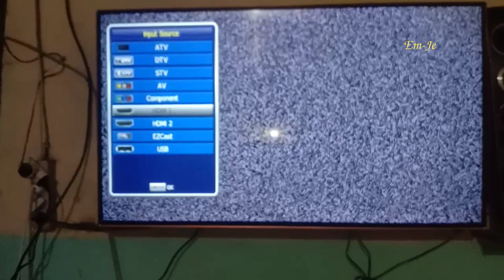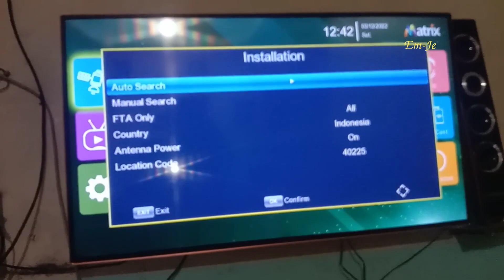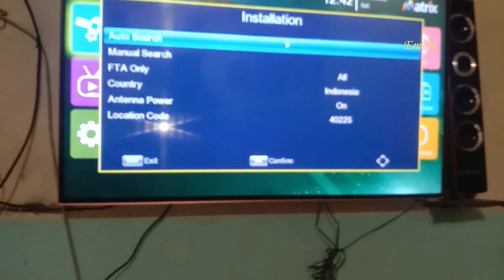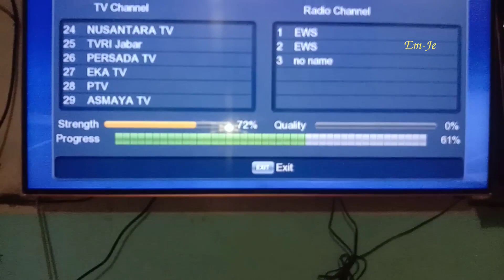STB atau set top box di tv led mengatur ulang program tv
Ga tau dah apa ini yang pasti saya bisa membuat konten tentang set top box hahaha.
STB atau set top box matrix burger ini saya rasa bagus dengan beberapa fitur dan gambar cukup bagus, mengatur ulang channel tv digital di tv set top box dengan beberapa langkah diatas.